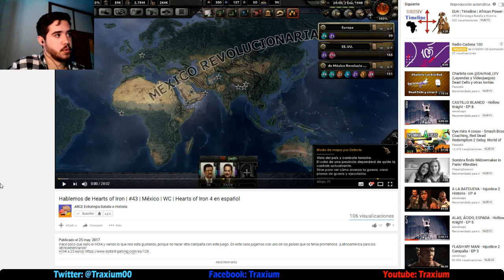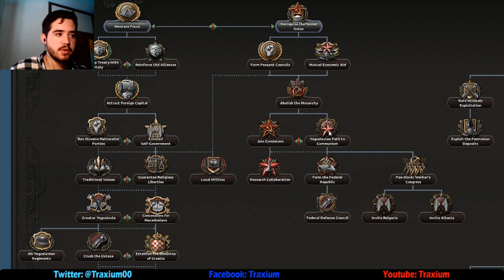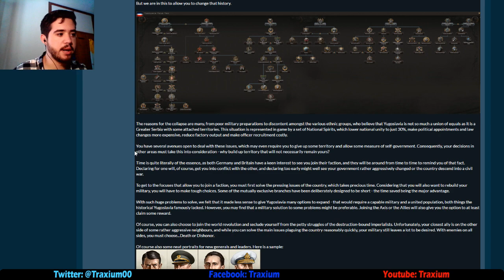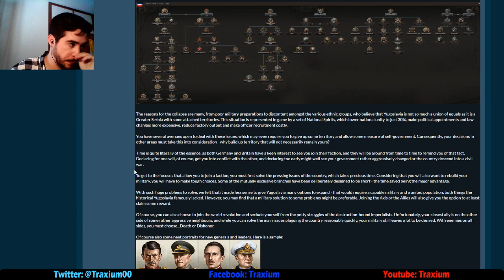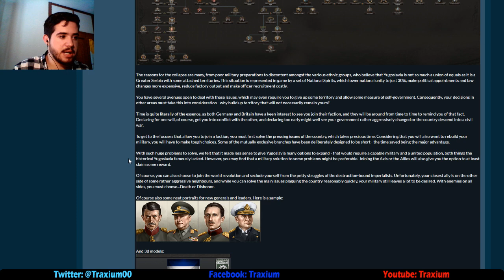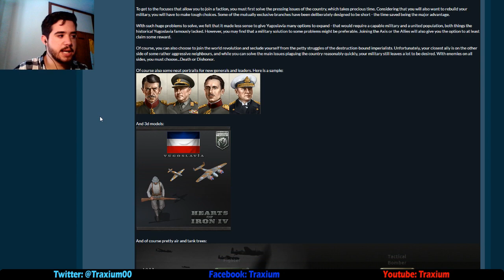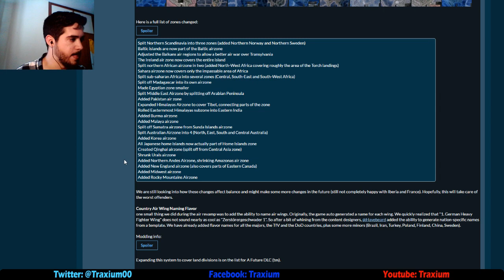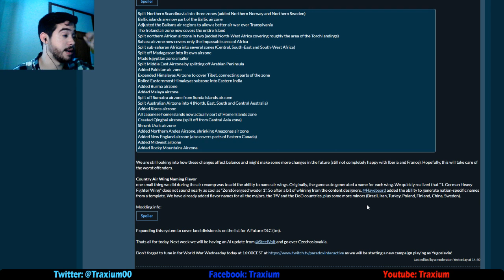Hearts of Iron IV - Yugoslavia (Death or Dishonor) + Nuevas Zonas Aéreas